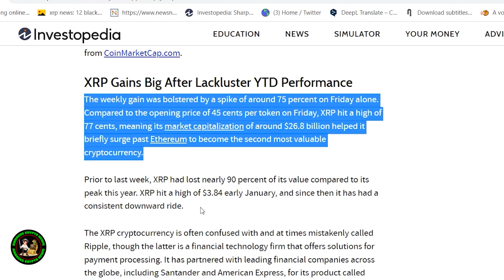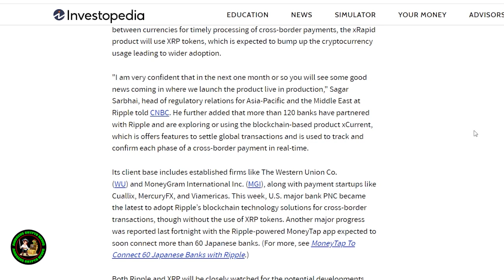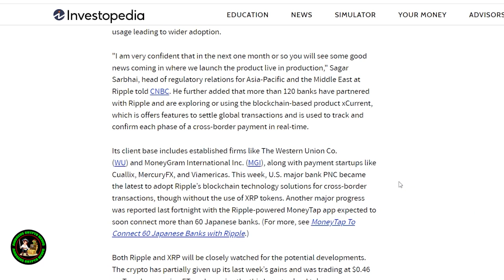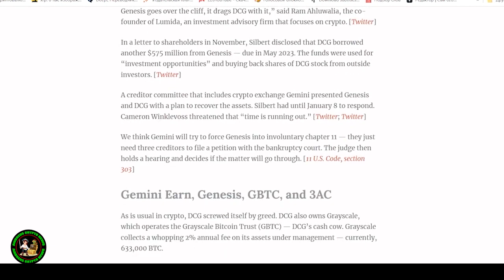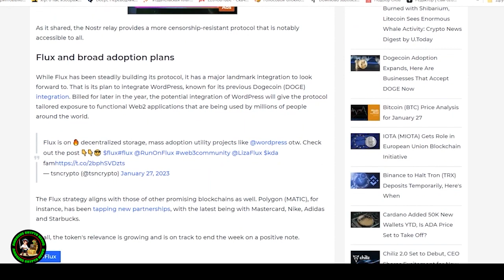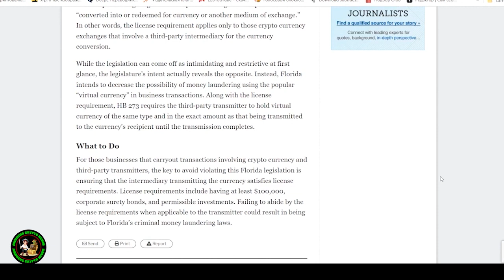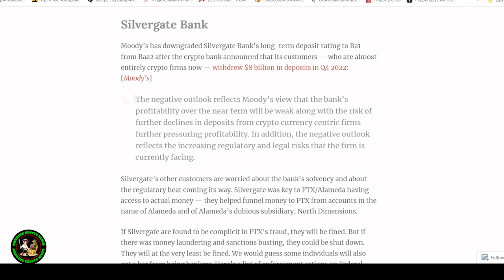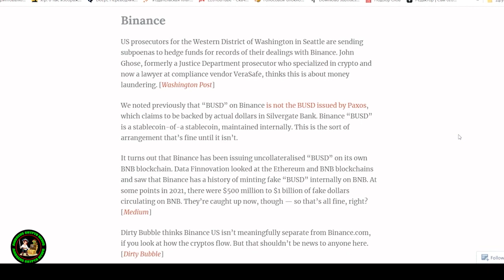XRP NFT PLATFORM: ENTERING THE NON-FUNGIBLE TOKEN SPACE WITH UNIQUE OFFERINGS!